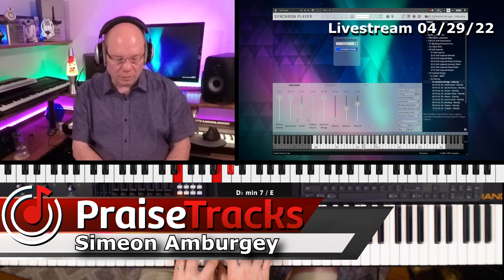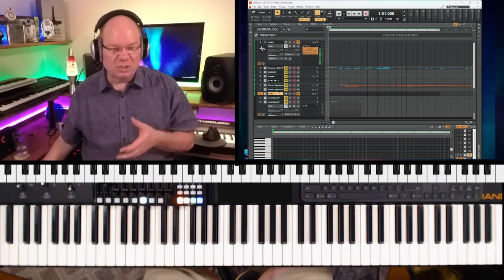Let's Play Free Celestial Strings From VSL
@ViennaSymphonicLibrary with their recent move to iLOK has released their Hello Free INstruments Series which has been extraordinary. Their latest offering, CELESTIAL STRINGS is such a lush and beautiful string ensemble library that has become one of my favorites.
Celestial Strings uses the SYNCHRON PLAYER providing performance and mixing control.
Be sure to check out the other Free VSL instruments as well. More information can be found here:

📨Sign Up For The PraiseTracks Mailing List to stay up to date on new videos, content, giveaways, and more.

INDEX
00:00:00 Carried Away With Celestial Strings
00:02:39 Sentimental
00:04:08 Arctic Strings
00:04:51 How VSL Handles Transitions - WOW
00:06:22 Layering Celestial Strings With Soft Imperial With UNIFY
00:07:53 A Whole New World
00:09:17 More Playing and Unify
00:10:04 When Morning Guilds The Skies
00:11:49 More Playing - So Lush
00:13:04 As The Deer
00:16:02 Right Here In The Moment
00:17:52 A Prayer For Ukraine and Our World